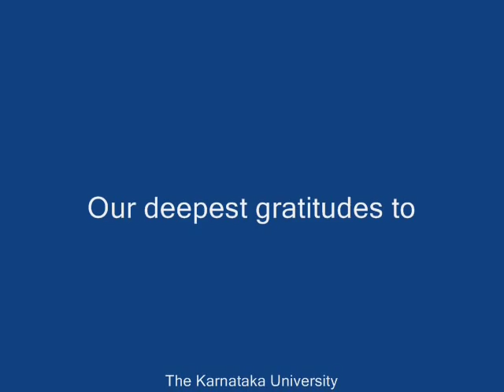M Nanjundaswami on Malava Tirulu Kannada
M. Nanjundaswami is professing a new theory about the antiquity of Kannada language while delivering his "Professor R. C. Hiremath memorial" lecture on the occasion of birthday of Professor R.C. Hiremath the founder of the Kannada department in the Karnataka University, Dharwad. He declared that the roots of Kannada language lie in the ancient Kannada language; he calls it Malava language. He proves that Kannada is more than ten thousand years old.